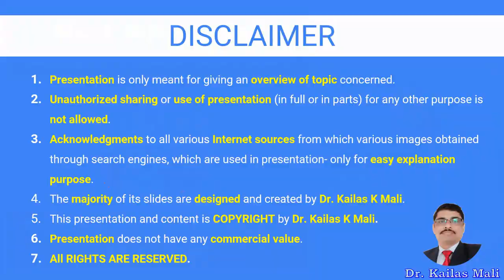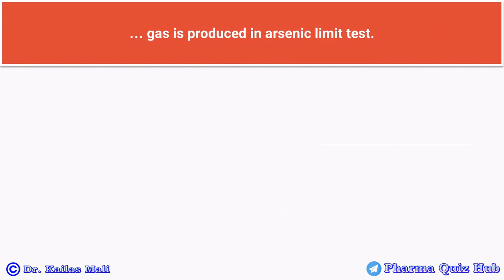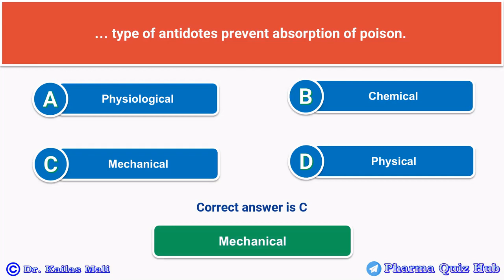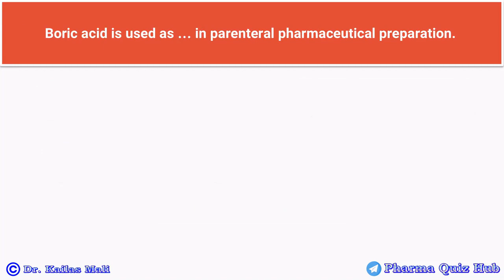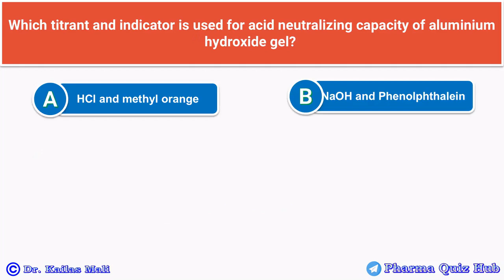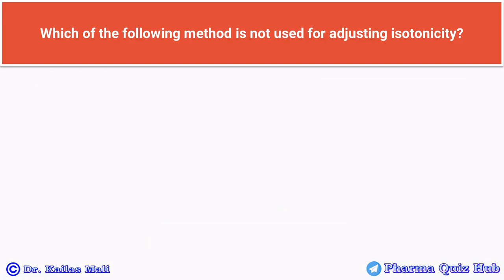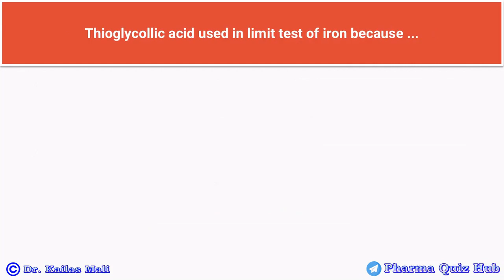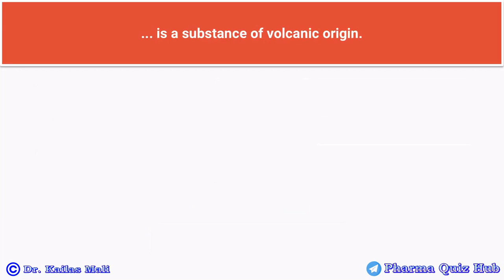Important MCQ ll Pharmaceutical Inorganic Chemistry ll BP104T ll Part I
MCQ Pharmaceutical Inorganic Chemistry BP104T

Multiple Choice Question Pharmaceutical Inorganic Chemistry  (PIC)

Channel Features
1. Daily MCQ given on community page
2. No charges- Free to all learners
3. Practices quizzes for all subjects
4. 200+ pre-recorded videos
5. 200+ Practice Tests (6000+ MCQs) for all subjects